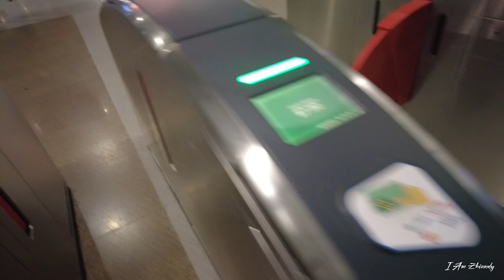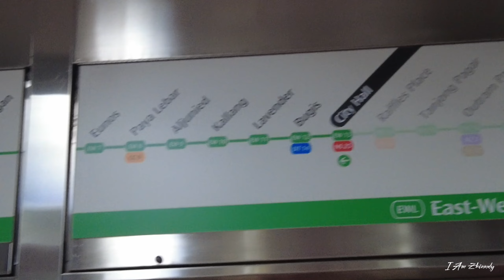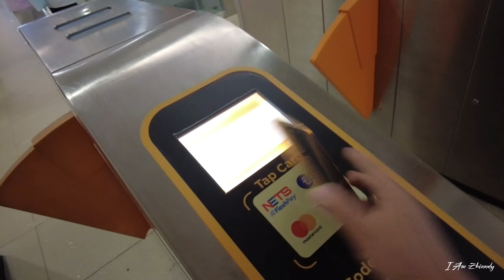Vlog #19 🇸🇬 | Let's go to Universal Studios SG | Play • Disembark Day • 7Eleven | I Am Zhinndy